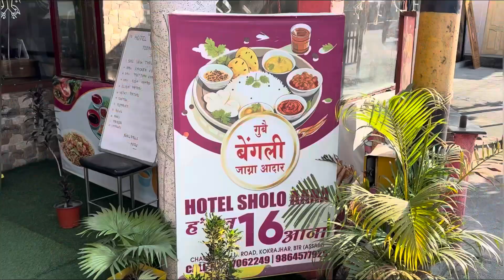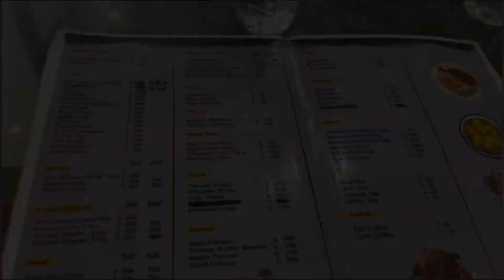Day28 vlog ( How I spent my Sunday😬🙄🫨😂)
Dekhiye Hamara Fresh New Content Only On Kajal Dip Vlogger ⬇
🎵Music Label : ‪ Music: Happy Ukulele
Musician: Marphologiya

Musician: BDKSonic

Musician: Background Music

Musician: MarkDee

How i spent my Sunday 🫤🫣 😍 - Janne Ke Liye Dekho Full Video Mein Aur Karo Enjoy. 😏

Yahan bhi follow karlo ab:
▪️ Kajal’s Instagram -   / kajaldiproy1234